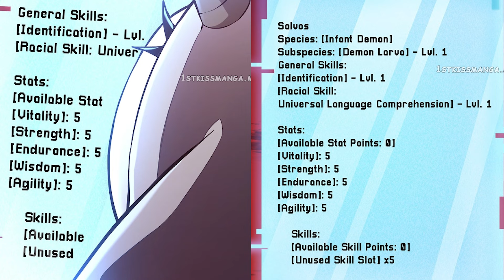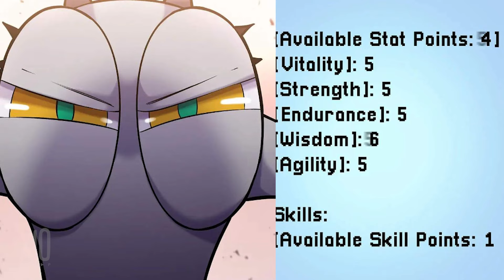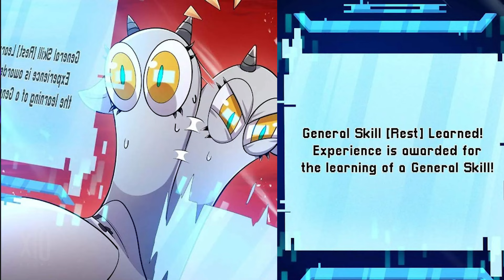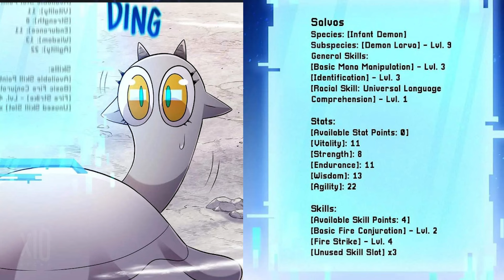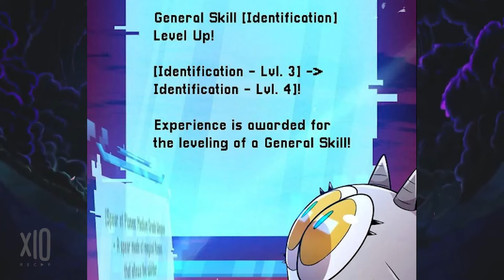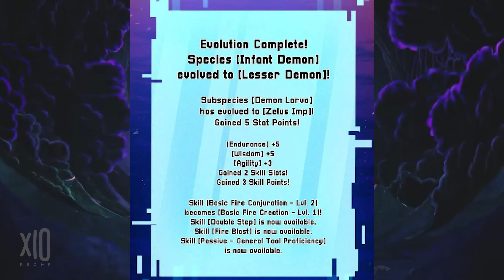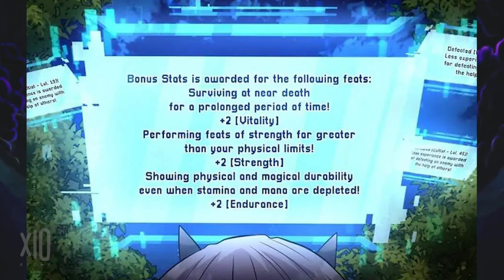㊗️Born as a Larva With Zero Abilities but Gained Enormous Powers | Manhwa Recap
Born as a Larva With Zero Abilities but Gained Enormous Powers | Manhwa Recap

A world inhabited only by Demons, creatures born from the dark abyss. For Salvos, a curious newborn Demon with a penchant for making friends, surviving this hellish landscape was always going to be a difficult task. And when her companion's life is threatened by a mysterious Demon King, she'll have to adapt, gain experience, and evolve to do what it takes to save him.

Even if it means separating from him and being tossed into an unfamiliar world with Humans, monsters, and a bright blue sky where she is scorned for being born a Demon. After all, the law of evolution is survival of the fittest, and Salvos will survive.